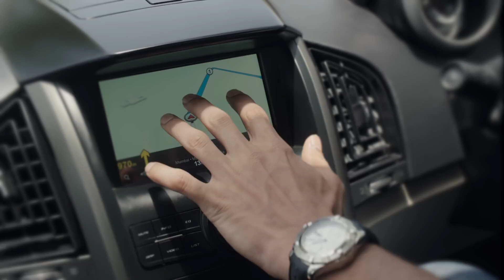Mahindra XUV500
Production house : Equinox Films